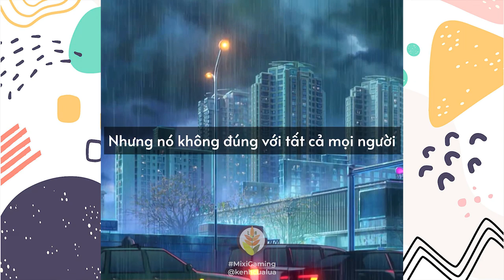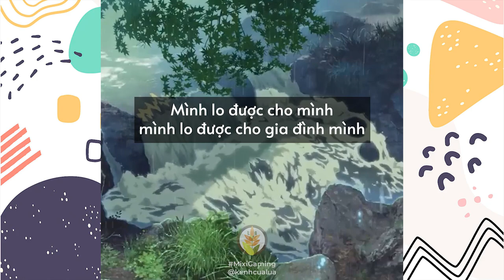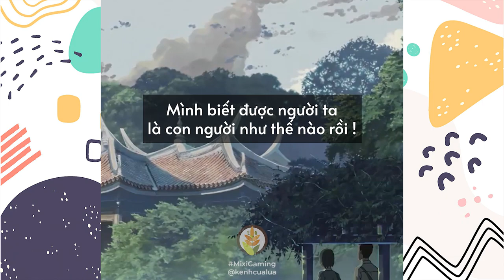Những Câu Nói Hay Nhất của Độ Mixi - Nghe mà Thấm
Độ Mixi và những câu nói hay nhất, nghe mà thấm.